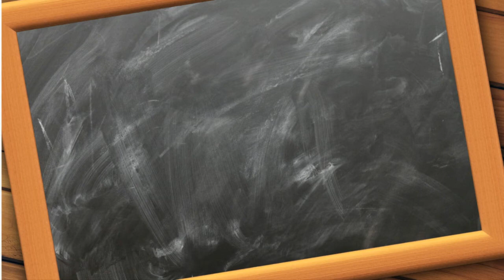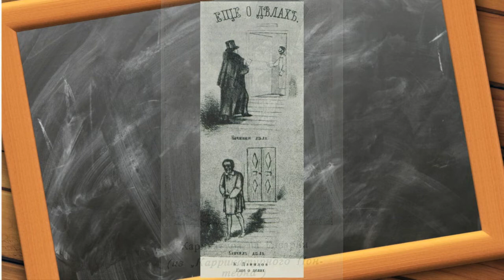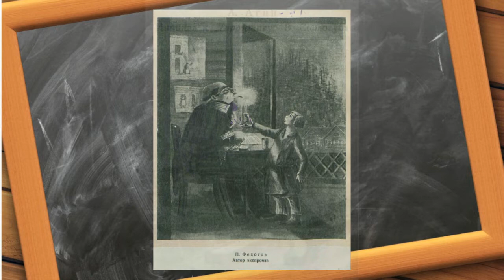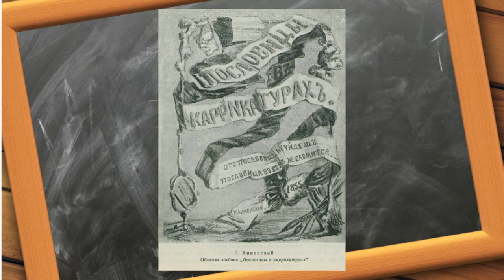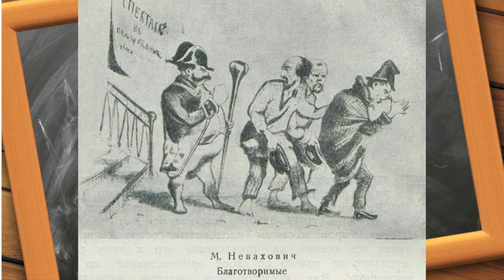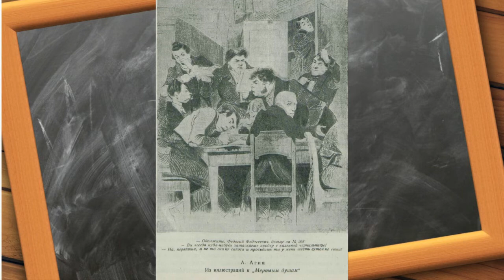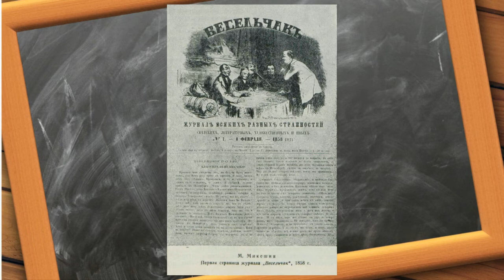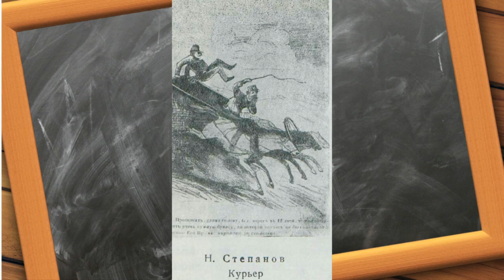Е. Жаринов; Н. Яременко — 009. Сюжет • Карт-Бланш